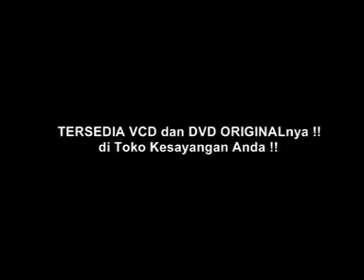Misteri Pasar Kaget (Movie Trailer Indonesia)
Misteri Pasar Kaget adalah film horor Indonesia yang akan dirilis pada 27 September 2012. Film ini disutradarai oleh Kiki Nuriswan dan Wimbadi Jp serta dibintangi oleh Erly Ashyla dan Permata Sari Harahap.
Cerita diawali dengan kesaksian seorang tukang becak yang mengalami kejadian aneh seperti mendapatkan uang yang berubah menjadi daun setelah pada malam harinya mengantarkan seorang perempuan muda yang sedang hamil ke pasar. Alur cerita berjalan dengan munculnya tokoh yang bernama ibu Bethari (Erly Ashyla) dan anaknya yang bernama Putri Cemeti (Permata Sari Harahap), mereka berdua mewujudkan dirinya sebagai siluman setelah bunuh diri akibat tidak kuat menanggung rasa malu dan sakit hati atas kejadian yang menimpa ayah dan suami mereka yang mati di bunuh perampok pada malam pengantin Putri Cemeti Konon semasa hidupnya ibu bethari adalah seorang rentenir yang cukup kejam, tak heran pada perwujudannya sebagai siluman pun kebiasaan itu masih ada.

Pada malam hari dengan menaiki kereta kudanya ibu Bethari dan Putri Cemeti singgah ke pasar mbengi - kalo siang adalah komplek pemakaman dan tentunya makhluk yang berkeliaran di pasar tersebut bukanlah dari jenis manusia. Hasrat dan dendam kepada laki laki masih melekat pada ibu bethari dan putri cemeti, dengan ilmunya ibu bethari membunuh setiap pemuda laki laki yang sedang bermesraan bersama pasangannya. Kejadian ini membuat Mbah Rekso (Liek Suyatno) dan Kyai Sambu (Masroom Bara) resah, dua tokoh berbeda aliran tetapi mempunyai tujuan sama inilah yang memberikan perlawanan.[1]